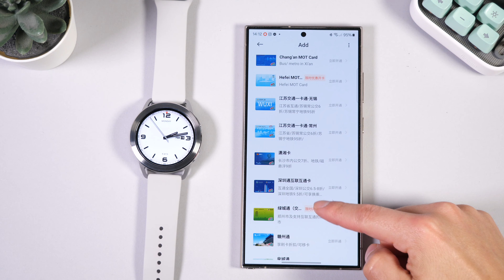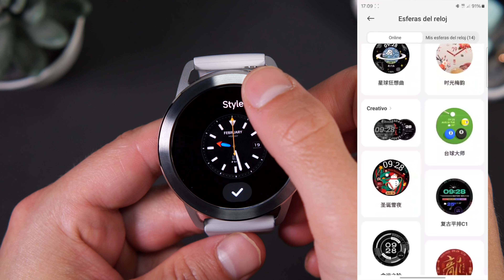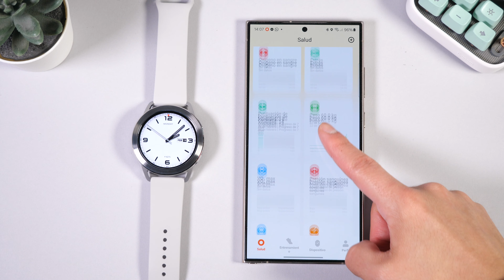Xiaomi Watch S3 ⌚ El GRAN BOMBAZO de XIAOMI | Primeras Impresiones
En este vídeo te lo cuento todo sobre el nuevo bombazo que acaba de lanzar XIAOMI ¡Ya he podido probar el nuevo Watch S3 y es una gran sorpresa!

😏 ¡SIGUENOS!